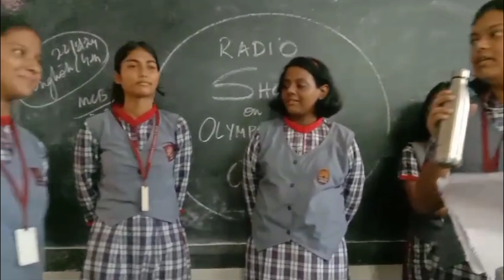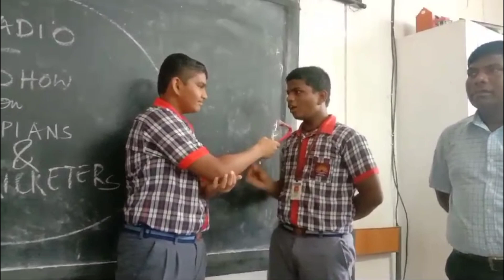ଏତେରାତି ବୋଲି ସାହାଯ୍ଯ ମାଗିଲି || ସିଧା ମୁହଁ ଉପରେ ମନା କରିଦେଲେ🤬||Odia vlog